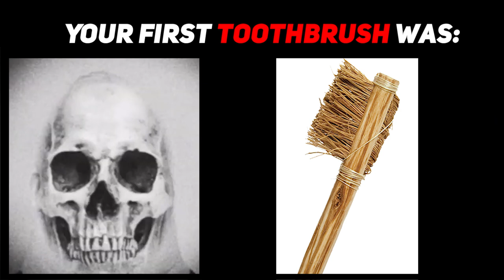Mr Incredible Becoming Old (Your first toothbrush was)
Like and write a comment under this video. It makes me happy and inspires me to create new videos Mr incredible!

*All Variations in this Video are created by me (Ranch)